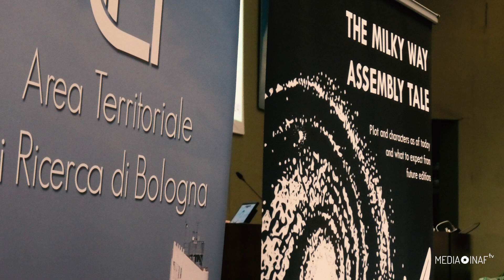C’era una volta... una piccola galassia di nome Via Lattea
[SONO DISPONIBILI I SOTTOTITOLI IN ITALIANO ]

La storia della Via Lattea, la nostra galassia, si è arricchita negli ultimi anni di moltissimi dettagli, oggetti e scenari prima pressoché sconosciuti. Ed è giocando sulla metafora del racconto, della fiaba, e dei suoi protagonisti, che si sono riuniti in questi giorni – da lunedì 27 a venerdì 31 maggio 2024 – all’Area della ricerca di Bologna i maggiori esperti al mondo della Via Lattea per mettere a confronto le loro ricostruzioni e la loro lettura di questo racconto galattico. Ne parliamo con Else Starkenburg, astrofisica all’università di Groningen, nei Paesi Bassi.